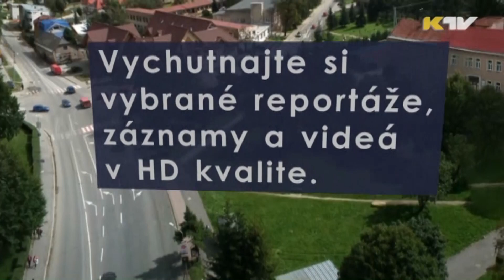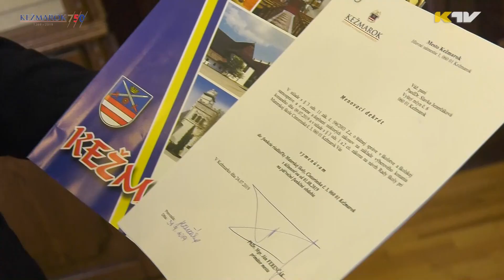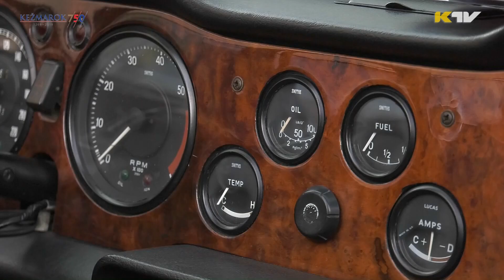Kežmarský magazín 686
02:05 1. Nová riaditeľka MŠ Cintorínska.
03:34 2. Stavebné práce v meste pokračujú.
05:57 3. Portrét - tokár Juraj Adamjak.
11:37 4. Tatranský veterán 2019.
16:01 5. Strongman 2019.
19:07 6. Úspechy lukostrelcov.